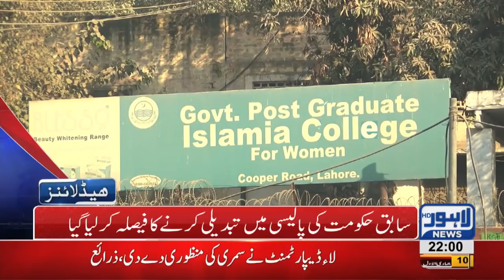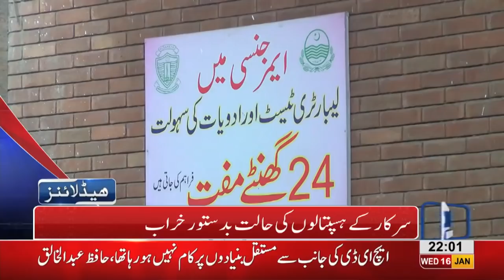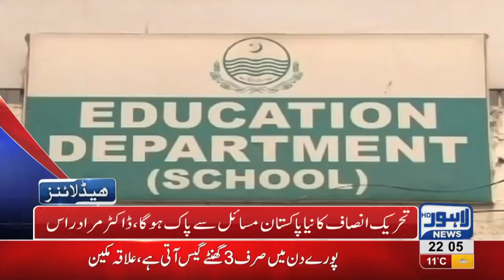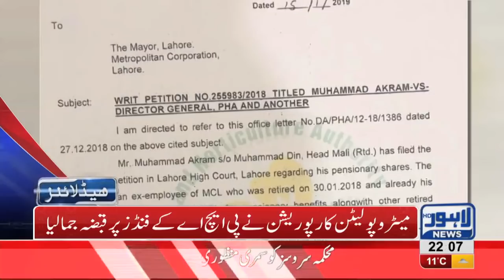10 PM Headlines Lahore News HD – 16th January 2019